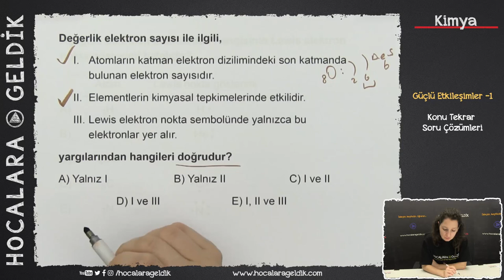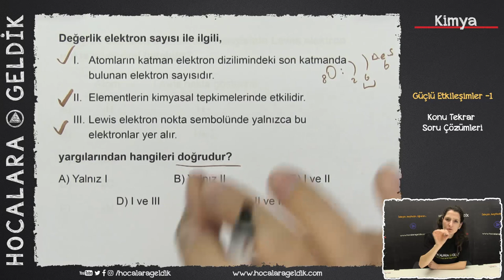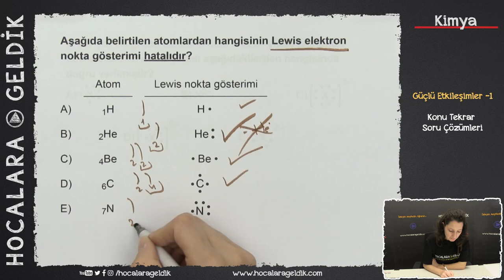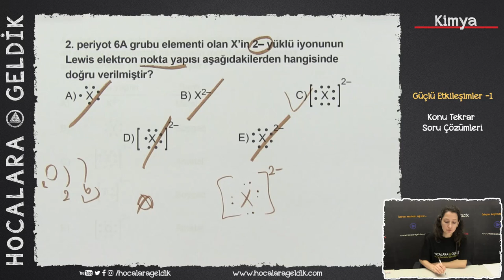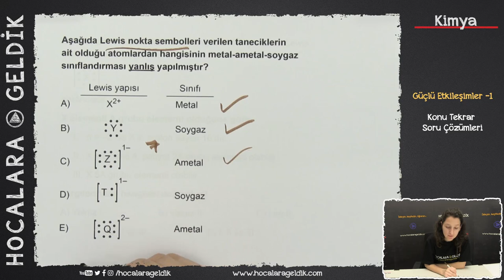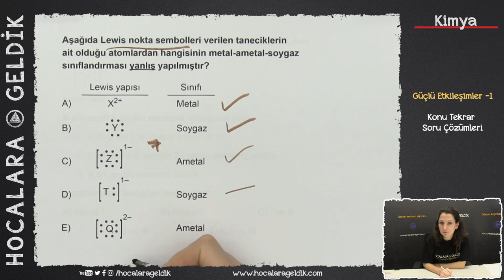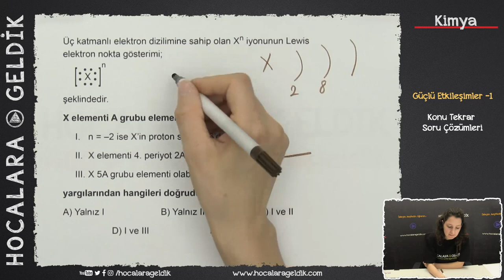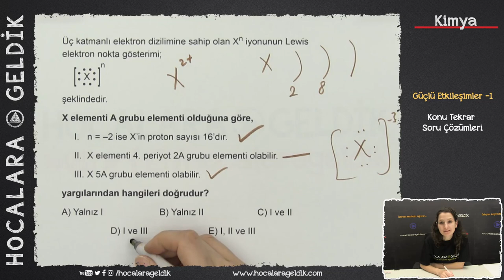Güçlü Etkileşimler -1 - Konu Tekrar Soru Çözümleri